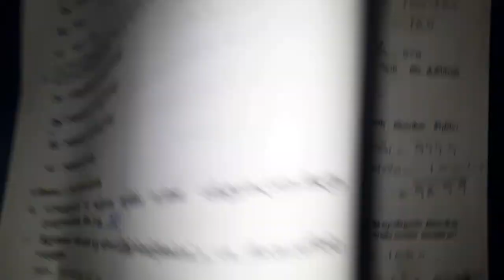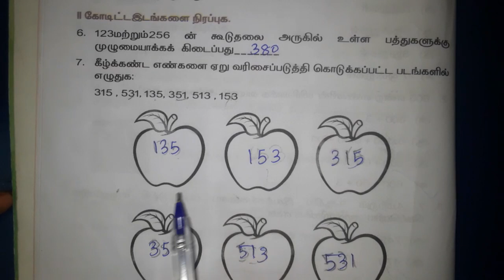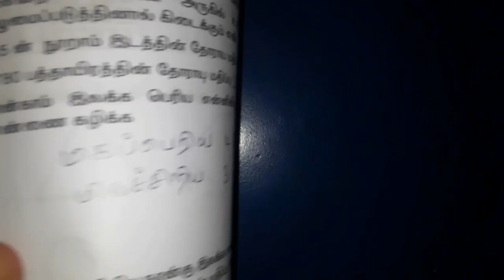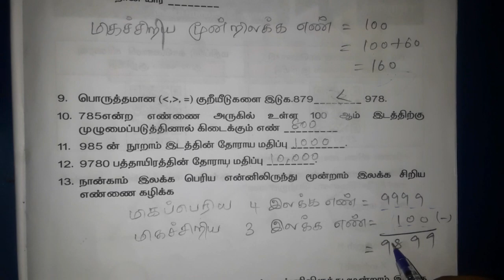Crave study tamil |3rd std |Mathematics |Work book |work sheet no. 2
Here you can get the answers to work sheets😊🙂.